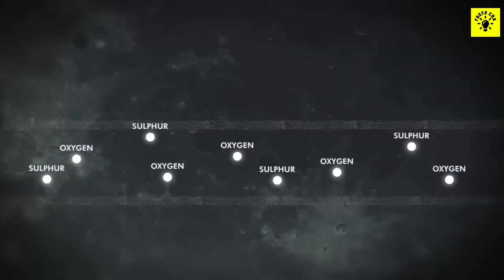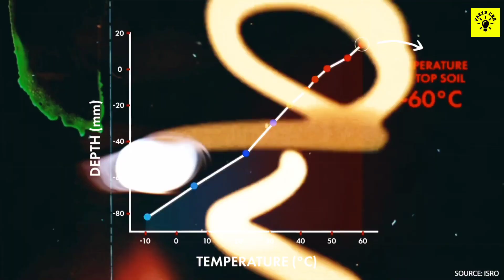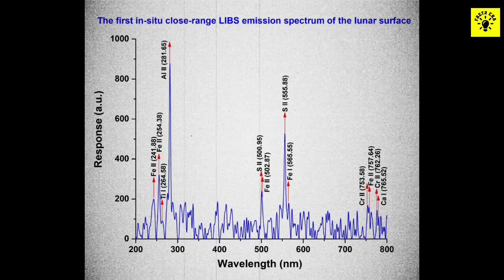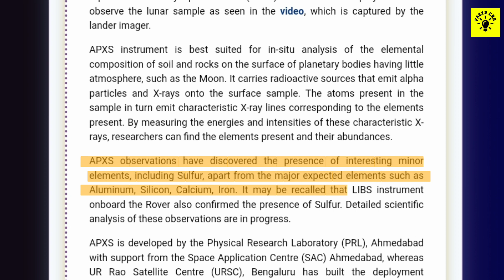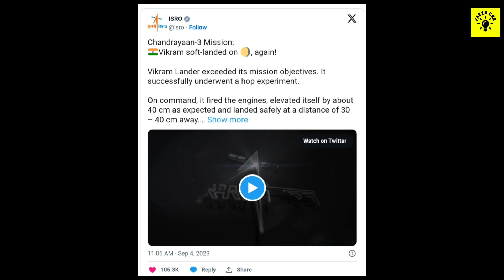Chandrayaan 3 : की सबको चौका देने वाली बड़ी खोज 😱| Big Discovery on moon | Factz Era Special #2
Chandrayaan 3 : Big Discovery! On Moon - Oxygen | New Updates |ISRO|New Secrets|Factz Era Special #2

ISRO's Chandrayaan 3 makes big discovery ,
Chandrayaan 3 Discovery on moon new secrets,
ISRO's Chandrayaan 3's First Discovery ,
Chandrayaan 3 Discovery on moon,
Chandrayaan 3 Discovery on moon in Hind,
The Secret of the Moon's South Pole Revealed by India's Chandrayaan-3,
Chandrayaan 3 new Discovery on moon,
Chandrayaan 3 News Update,
Chandrayaan 3 Found oxygen in moon,
Chandrayaan 3 Found Sulphur in moon,
Chandrayaan 3 Found new elements,
Chandrayaan 3 ki khoj,
Chandrayaan 3 ne kya kya khoja,
Pragyan Rover ne kya kya khoja,
Chandrayaan 3 reveled new secrets of moon ,
Factz Era ,
Factz Era specials,
Factz Era new Video,